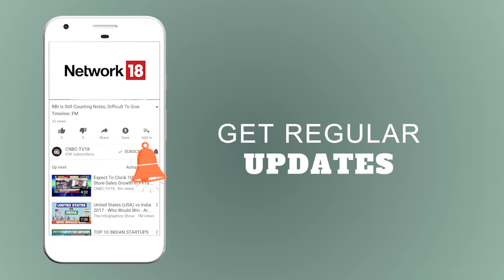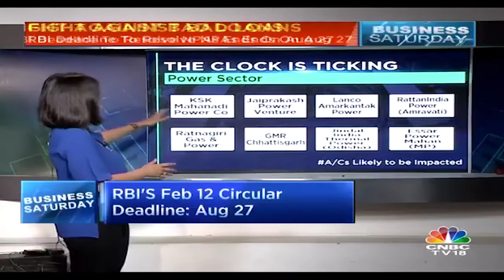Fed Chairman: Expect Slow But Steady Rate Hikes | Business Saturday | CNBC TV18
Federal Reserve Chairman, Jerome Powell said expect slow but steady diet in rate hikes. Watch the video for more information.